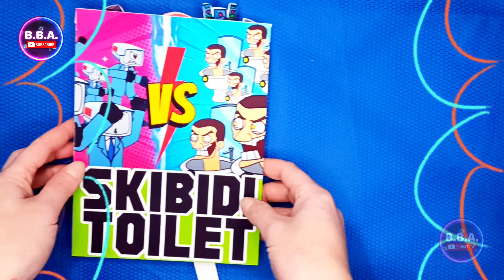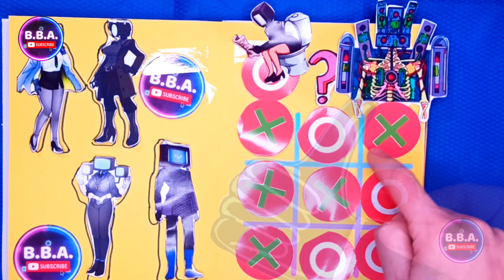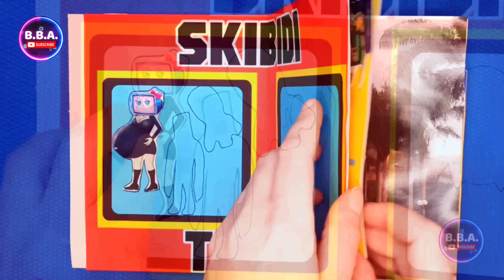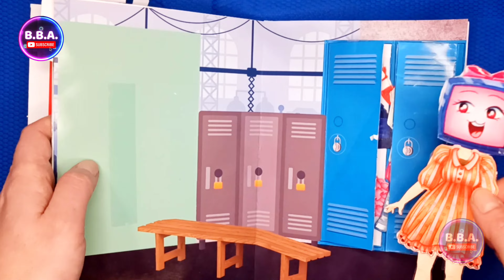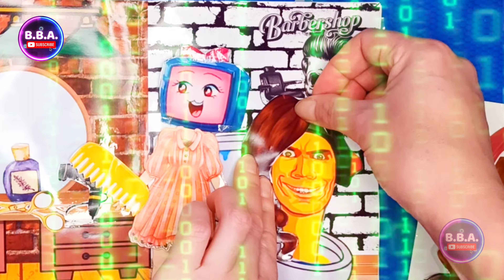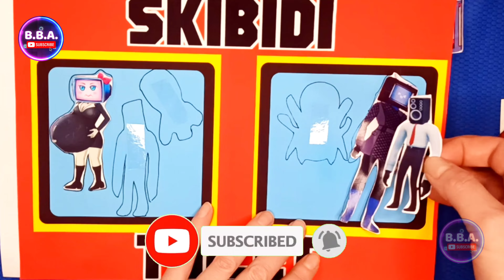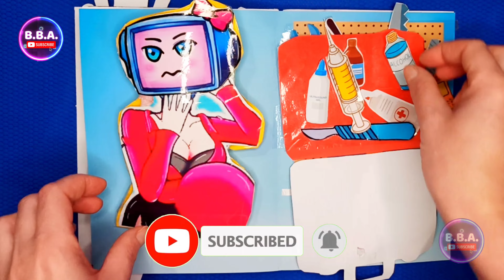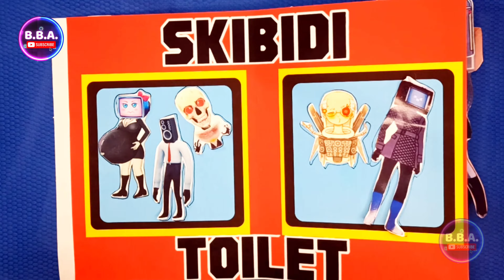📺 PREGNANT TV WOMAN ❓ WHO IS SHE GOING TO GIVE ❓ WHO IS THE FATHER ❓ TOILET SKIBIDI VS TV WOMAN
It makes me happy and inspires me to create new crafts!

In this hilarious video, we dive into the scandalous life of a pregnant TV woman! Who is she going to give birth to? And who could possibly be the father? Get ready for some unexpected twists and turns as we explore the crazy world of television drama. But wait, there's more! Brace yourself for the ultimate showdown between a toilet skibidi and a woman. You won't believe your eyes! Join us for a wild ride filled with laughter, suspense, and a few jaw-dropping moments. Don't miss out on this epic YouTube experience!

🕐 Time codes:

00:00 - The beginning of the adventure
0:17 - Episode 1
0:43 - Episode 2
1:11 - Episode 3
1:44 - Episode 4
2:38 - Episode 5
3:37 - Episode 6
5:04 - Episode 7

Join us as we explore the magical and whimsical realms of Garten Of Banban 1, 2, 3, 4 the thrilling adventures of Poppy Playtime 1, 2, 3, the endless possibilities of Roblox, the deliciousness of Pizza Tower, Skibidi Toilet and many more! Each of our creations is a unique and intricate piece of art, crafted with love and attention to detail. We love to share our passion and creativity with fellow fans of gaming, crafting, and storytelling.

So if you're looking for some inspiration, entertainment, or simply a break from the ordinary, make sure to hit that subscribe button and ring the bell to stay tuned for our latest videos. We're always eager to hear from you and improve our content.

Don't forget to watch these videos:
📺 PREGNANT TV WOMAN ❓ Who attacked the TV WOMAN ❓ SKIBIDI TOILET 🚽 WHO IS SHE GIVING BIRTH TO ❓